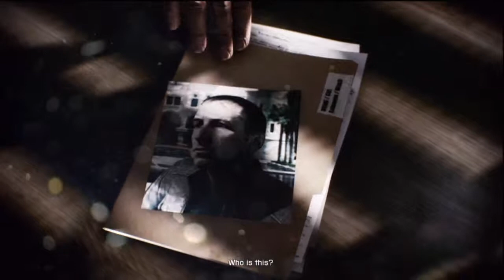Battlefield 3 Playthrough: Part 2 Operation Swordbreaker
A single-player campaign playthrough of Battlefield 3.
Mission 1: Operation Swordbreaker
Battlefield 3 is owned by Electronic Arts Games.